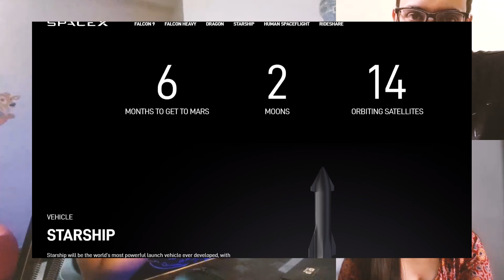Reply to Moon Landing Conspiracy Theorists | Busted in Seconds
In this video, we have tried to answer the bullshit moon landing conspiracies made by uneducated folks.

Hope you found this episode helpful and valuable.

We present stuff on very interesting topics every week.